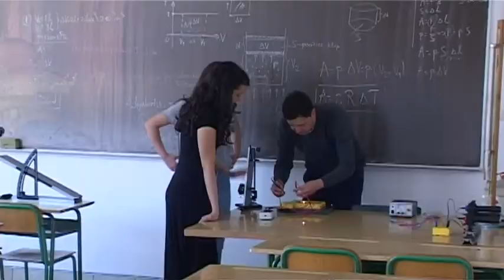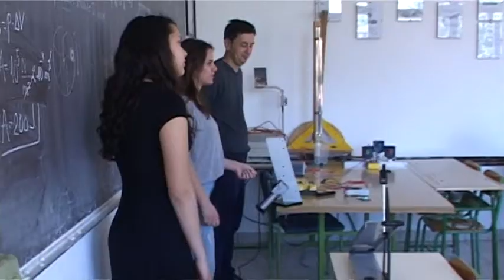Gimnazija dr. Mustafa Kamarić Gračanica-ove godine upis u opću, jezičku i IT gimnaziju